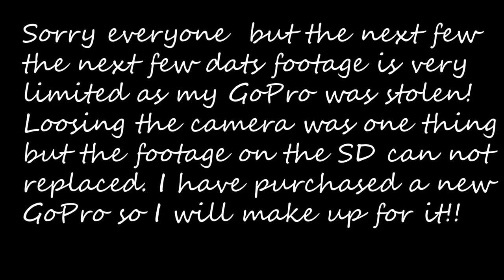(8) Bikepacking Across Canada The KVR! Stolen Gopro's and Bears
The Kettle Valley trail!! What a incredible stretch of riding starting from Hope BC. Even a couple set backs could not diminish the natural beauty that surrounded me every second. There is no better therapy for the Soul than Mother nature. One of my set backs unfortunately was having my Gopro stolen which of course had a SD card with several days of spectacular footage. Oh well lessons learned.I can not recommend the KVR enough to anyone looking for a spectacular Backpacking Adventure! The Trek 1120 was the perfect bike for this trail and the Burley coho xc performed great as well. The Burley however was a chore to pull up some of the more hilly sections.

cross canada
Trek 1120